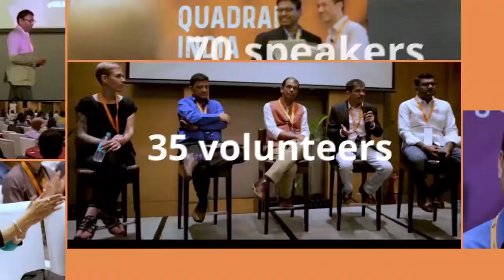UX in India with Bapu Kaladhar at UXINDIA2017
Prof. Sudhakar Nadkarni's interactive Keynote with Kaladhar Bapu at UXINDIA2017 International Conference on User Experience Design